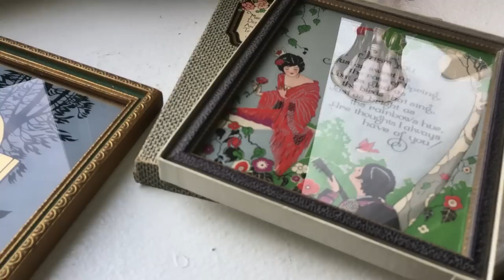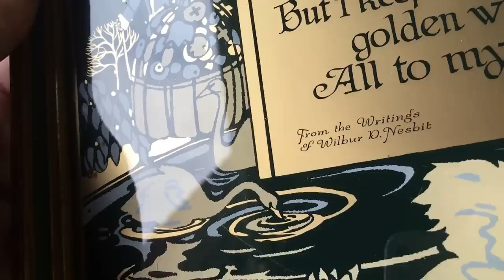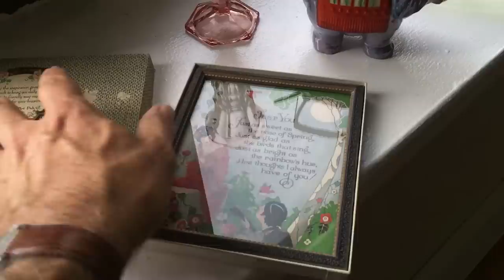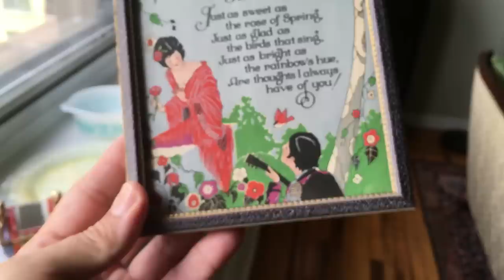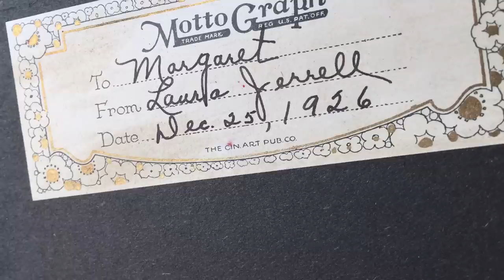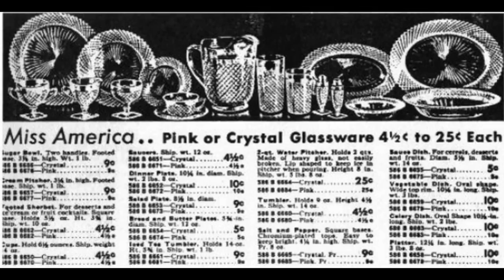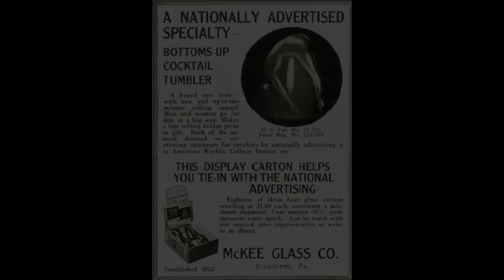1930's Glass and More!